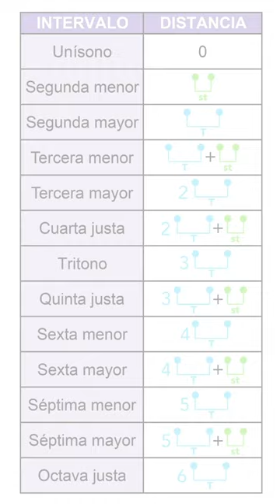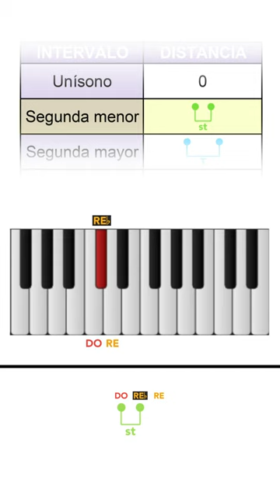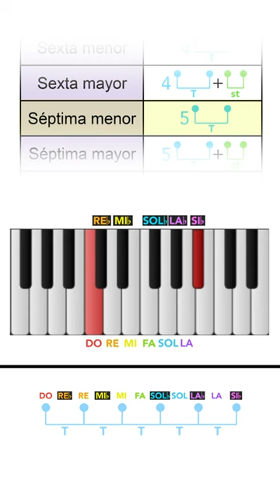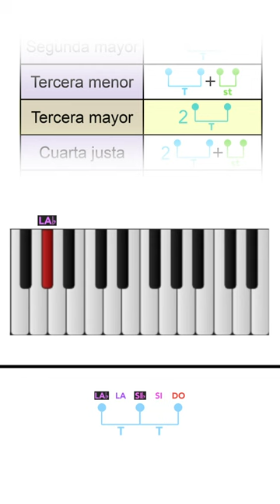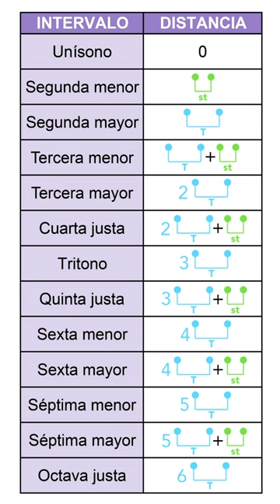🎶 ¿QUÉ SON los INTERVALOS en MÚSICA? (terceras, quintas, octavas)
𝐈𝐍𝐓𝐄𝐑𝐕𝐀𝐋𝐎
Los intervalos son cómo llamamos musicalmente a la distancia entre una nota y otra 🎶

Cada intervalo tiene una sonoridad particular y es a través de estas sonoridades que las notas se relacionan entre sí y forman armonía, que es la base para construir escalas y acordes.

Es importante que sepamos diferenciar entre los distintos intervalos para lograr comprender los conceptos teóricos que aprenderemos más adelante; para ello les comparto una tabla para entenderlo gráficamente 📌